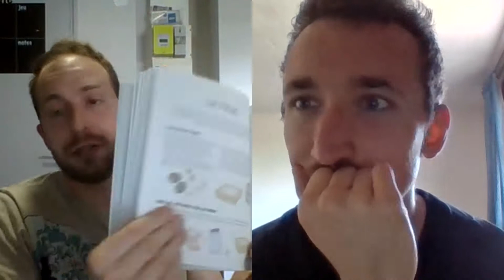RECONFINEMENT!!! #7 - LA FAIM DE LEUR MONDE, GEORGIO ET GREGOIRE DOSSIER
0:00 Marche pour le climat du dimanche 09 Mai
01:50 Le monde de l'ovalie
02:54 Gravity d'Alfonso Cuaron avec Georges Clooney et Sandra Bullock
06:00 Let Them All Talk/La grande traversée de Steven Soderbergh avec Meryl Streep
09:00 The haunting of hill house/bly manor
12:20 Atlanta de Donald Glover/Childish Gambino
15:25 Mumford and sons (ils sont anglais et pas américains, raté)
17:30 Georgio - Sacré
19:40 L'étudiant en droit Grégoire Dossier et ses conseils pour bien bosser
22:49 MK2 Curiosity (gratuit)
26:50 Zero Dechet, le manuel d'écologie
30:00 Akhenaton - La faim de leur monde